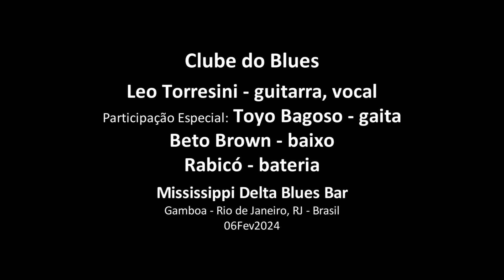Clube do Blues - Smokestack Lightning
Clube do Blues
Smokestack Lightning
Leo Torresini – guitarra, vocal
Participação Especial: Toyo Bagoso
Beto Brown – baixo
Rabicó – bateria
06Fev2024